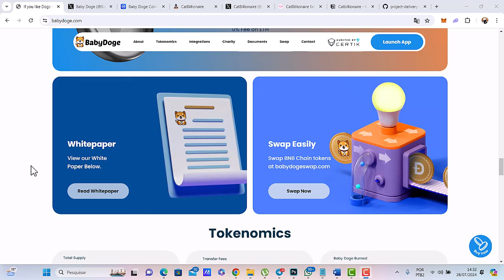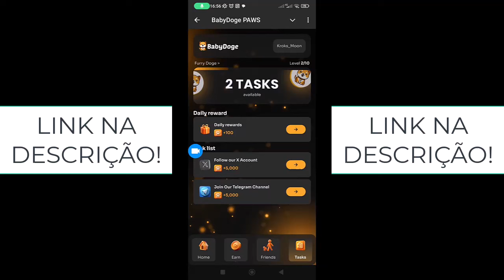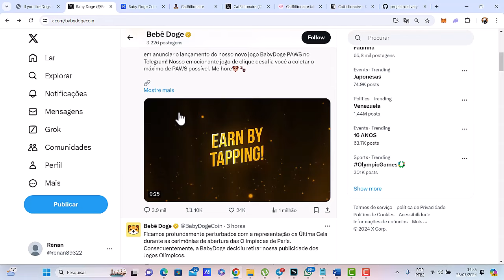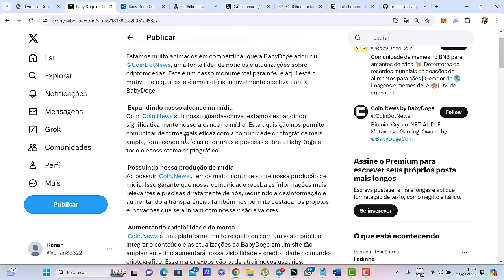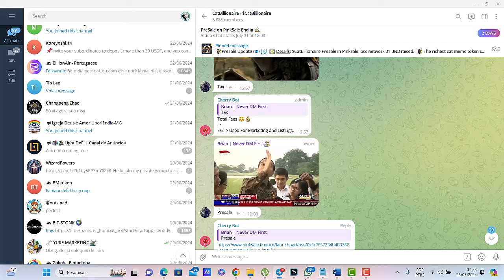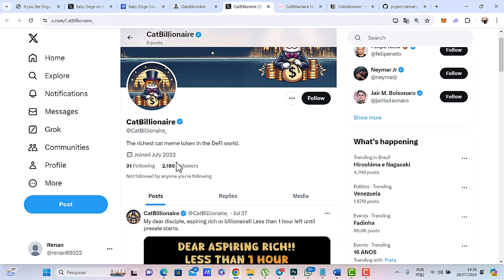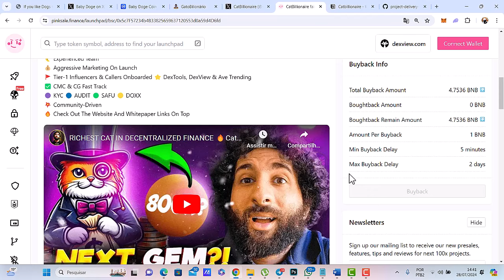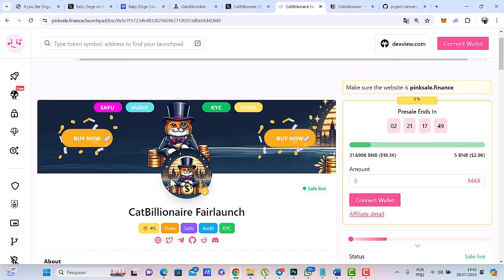BABYDOGE COMPRA GIGANTE E CATBILLIONAIRE DISPARA APÓS ANÚNCIO DE LISTAGEM NA BITMART CRIPTOMOEDAS!